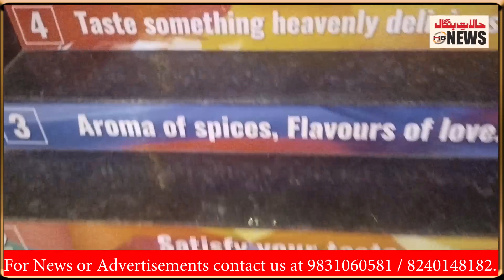Now Park Street hoppers as they now walk into 'The Ghazeebo' Multicusine Resturent at 1 Park Lane.